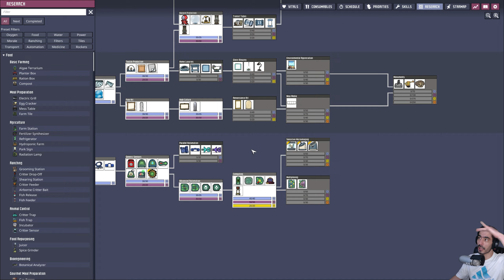They're running out of oxygen... : Oxygen Not Included (Whatta Blast Update) Ep. #35